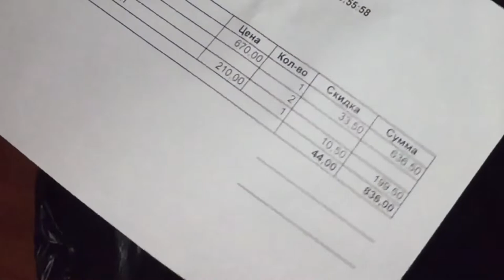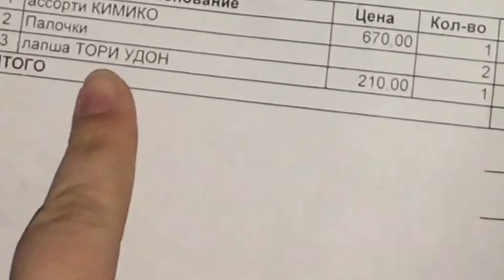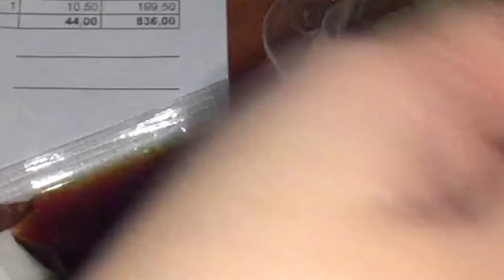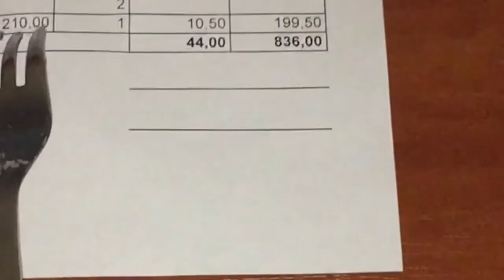VLOG: собираем ёлку | реакция Арины | предложение к друзьям | декабрь 2018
✔️ Малоярославец 2018
✔️ Обнинск 2018

✔️ Малоярославец 2018
✔️ Обнинск 2018